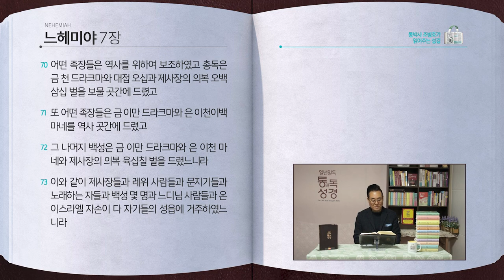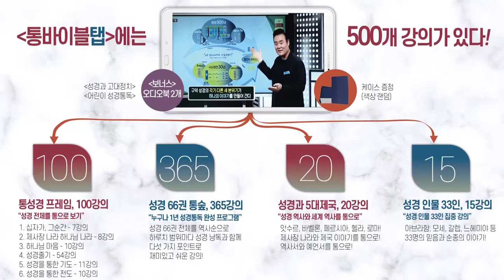[277일] 느4~7장 | 통박사 조병호와 함께 읽는 성경통독